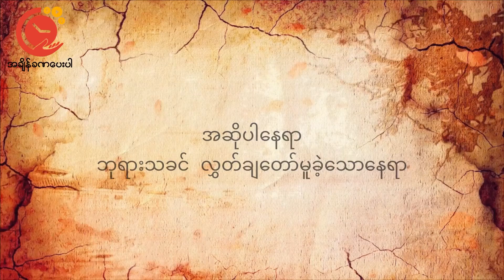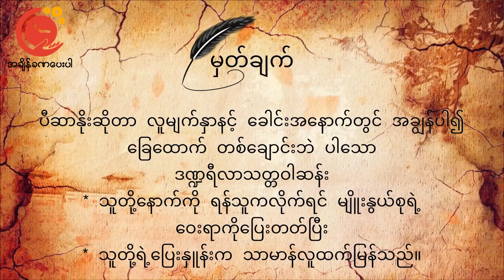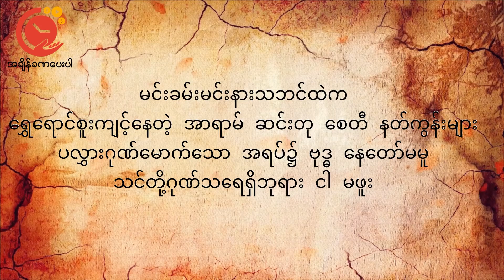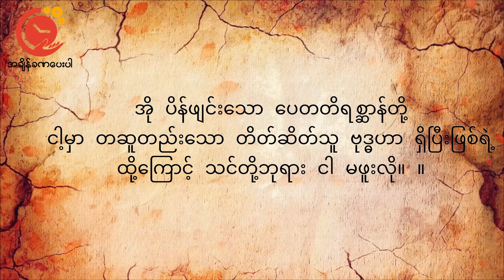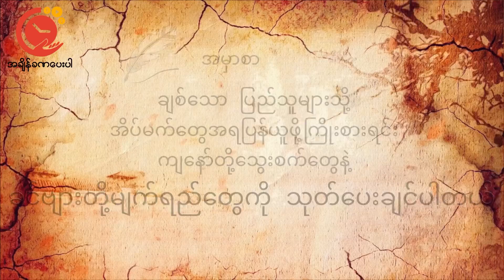“ဆရာခက်သီ”၊ ဆရာ”ကေဇဝင်း” တို့ရဲ့ ကဗျာ၂ပုဒ် : Audio by ဝေးလ်(2021 သူပုန်ကောင်)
WE DO NOT ALLOW TO UPLOAD WITHOUT OUR PERMISSION.

- Time lapse -

[00:20]ဆရာခက်သီ “ပီဆာနိုး​တွေသိမသွားတဲ့ တချို့အချက်အလက်​တွေ”
[02:56] ဆရာ​ကေဇဝင်း “သင်တို့ဘုရားငါမဖူး”

ဝေးလ်ရွတ်ဆိုထား​သော ကဗျာများ

As mentioned in the video; the motion background is created by @RoyaltyFreeFootages  and thanks a lot